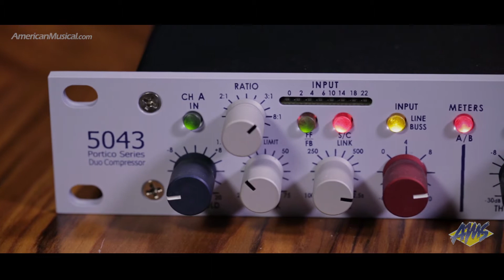Neve Designs Portico 5043 Overview - Neve Designs Portico 5043 Compressor Limiter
The Portico 5043 embodies two independent Compressor-Limiters (Channels A and B) housed within a half rack, 1U module. The 5043 Duo Compressor/Limiter is a powerful approach to dynamics processing for the Portico Series, designed with both tracking and mixing applications in mind.